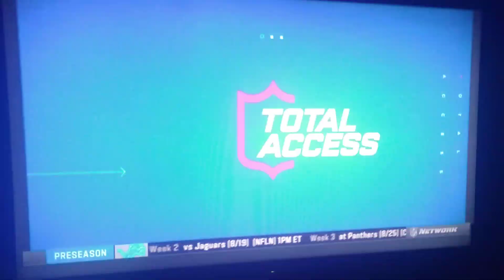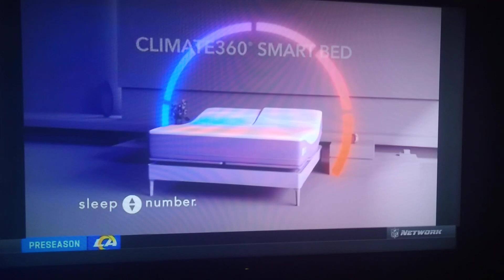NFL Network Commercial Break June 17th 2023 (Late)